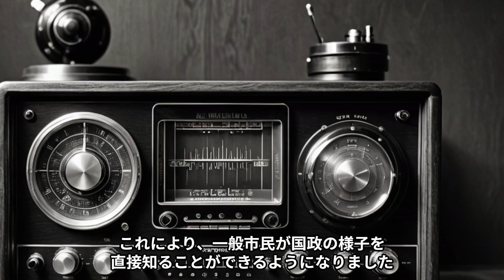「1952年（昭和27年）のできごと」いまさら聞けない日本の出来事。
「1952年（昭和27年）は、日本にとって戦後の復興と新たな国際的立場を確立する重要な年でした。この年の4月28日、サンフランシスコ平和条約が発効し、日本は連合国の占領下から正式に独立を回復しました。同時に締結された日米安全保障条約により、アメリカ軍の日本駐留が継続され、国防の面でも新たな体制が整いました。

また、1952年は自然災害にも見舞われた年でもありました。3月の十勝沖地震（M8.1）は、北海道を中心に甚大な被害をもたらし、さらに4月には鳥取市で大火災が発生し、市内の広範囲が焼失する大きな被害が出ました。

スポーツでは、ヘルシンキオリンピックが開催され、日本のレスリング選手・石井庄八が金メダルを獲得しました。この成果は、戦後の日本におけるスポーツの復興と国際的な地位向上を象徴するものでした。

文化面では、手塚治虫による『鉄腕アトム』の連載が開始され、また、家庭用小型冷蔵庫の本格的な販売が始まり、戦後の家庭生活にも大きな変化が訪れました。さらに、昭和レトロな流行やヒット商品が多く登場し、透明ビニールレインコートやナイロンブラウス、ホンダのバイク「カブ」などが人気を博しました。

この動画では、1952年の日本におけるこれらの重要な出来事や社会の変化を詳しく解説しています。当時の日本がどのように発展していったのか、その背景と共に振り返りましょう。」